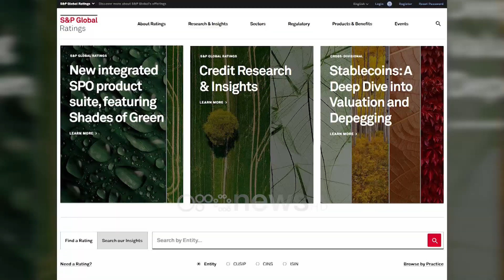Vlerësimi i ekonomisë nga "S&P", Mete: Kemi financa të forta, investimet e huaja arritën 700 mln €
Vlerësimi pozitiv i ekonomisë së Shqipërisë nga agjencia Standard&Poor's, për Ministrin e Financave Ervin Mete, tregon progresin që ka bërë vendi në menaxhimin e financave publike.
“Agjencitë e vlerësimit pasi mbledhin dhe analizojnë informacione për të dhënat ekonomike  PBB, inflacionin, politikat fiskale dhe monetare, stabilitetin politik dhe faktorë të tjerë institucionalë të rëndësishëm, - gjykojnë sesi vendi menaxhon financat e tij, nëse ka një qëndrueshmëri institucionale, si edhe ecurinë e ekonomisë dhe reformave.
Bazuar në këto analiza, agjencia e vlerësimit jep një vlerësim që mund të ndikojë në koston apo interesat e vendit në huamarrje”, tha Mete.